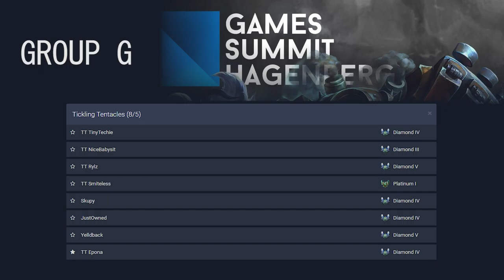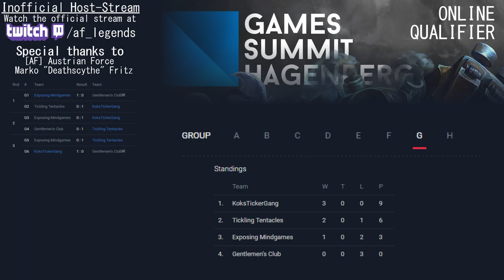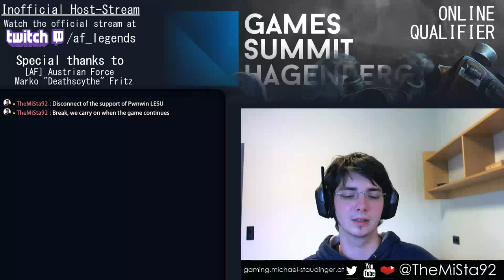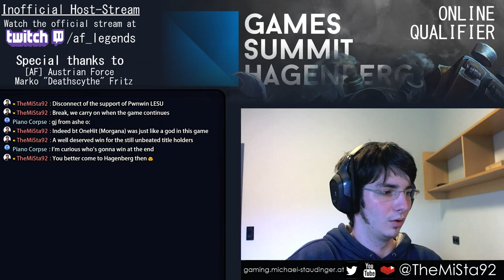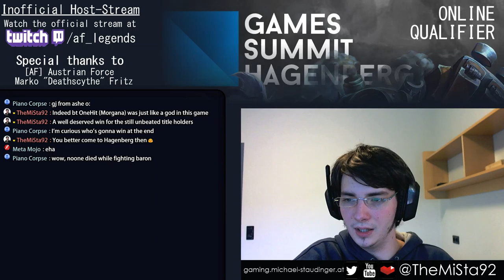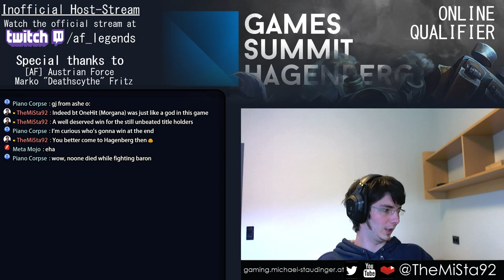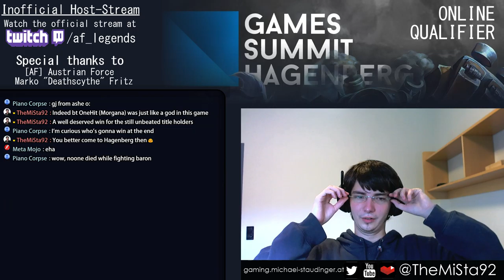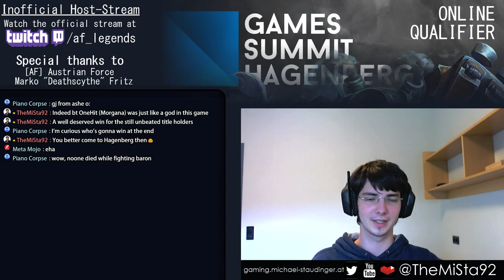[UNCUT] GAMES SUMMIT HAGENBERG 2016 | Inofficial Stream | Online Qualifier | Day 2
This is the second day of the online qualifier of the Games Summit Hagenberg 2016 uncut. 34 teams fought in the groupstage for 16 places in the KO-phase on the second day. This 16 teams did everything for entering the event-stage which is held live on stage on May 6th and 7th in Hagenberg, Upper Austria.

There will be a "best moments"-video of this tournament later on here on my channel.